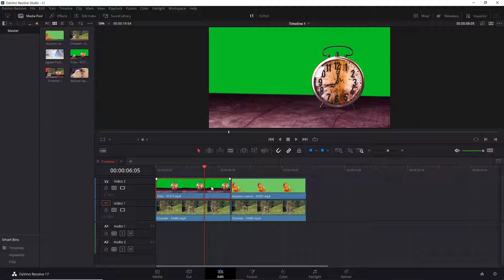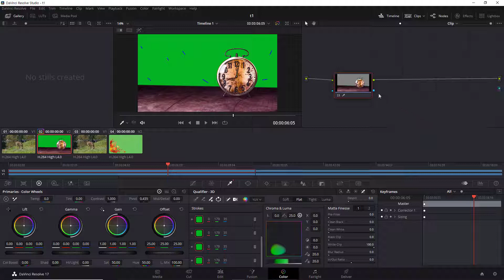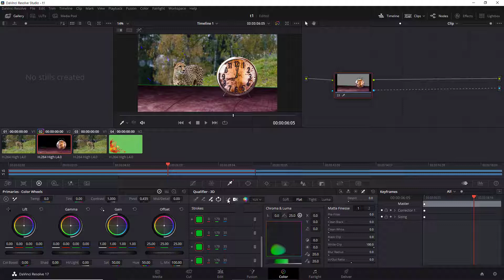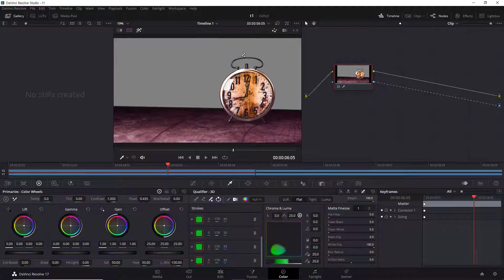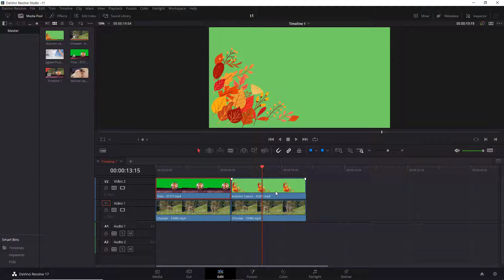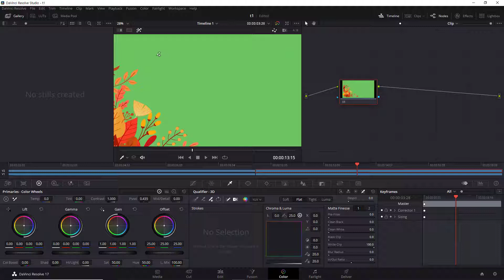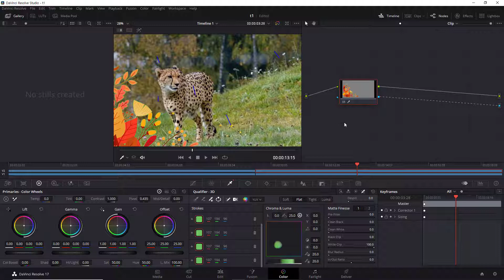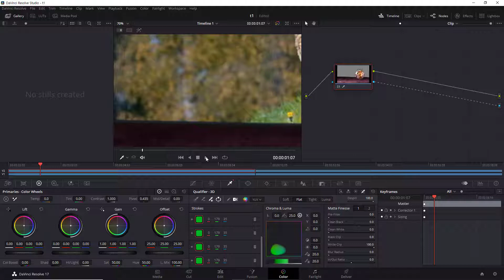99. 다빈치 리졸브 스튜디오 17 - 3D Qualifier로 초록색 배경 투명하게 처리하기